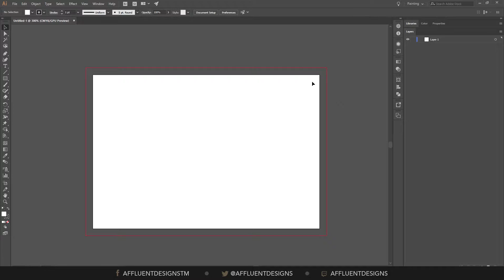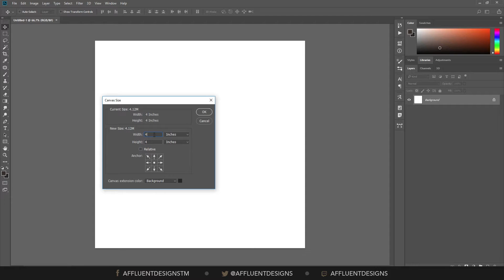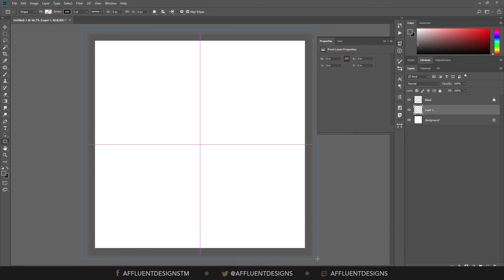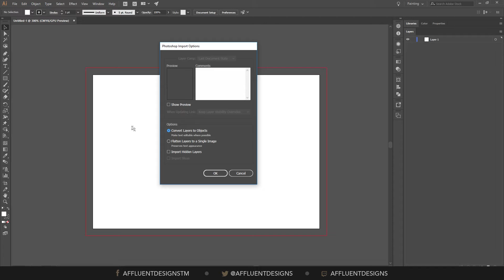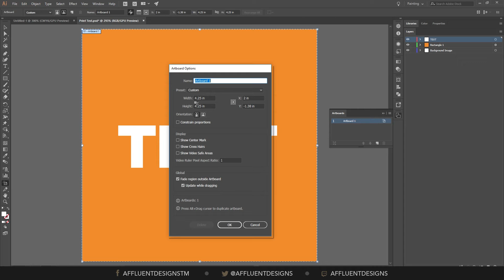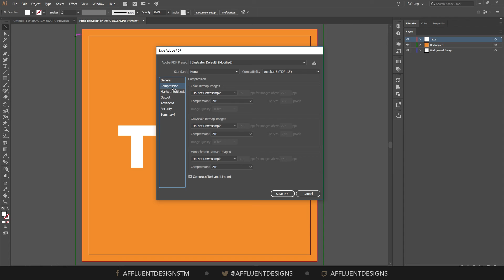Tutorial | How to add bleed in Photoshop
Hope you guys enjoy this tutorial on "how to add bleed in Photoshop". I know that when I was starting out, this would have helped me quite a bit and I hope that it helps you out as well.

Song 1: All I Need
Artist: Vanze & Balco & Fransis Derelle ft. Brenton Mattheus
Genre

Song 2: Trancer
Artist: Gunnar Olsen